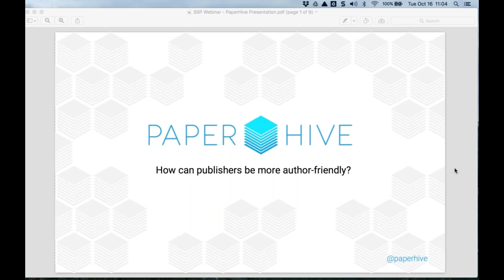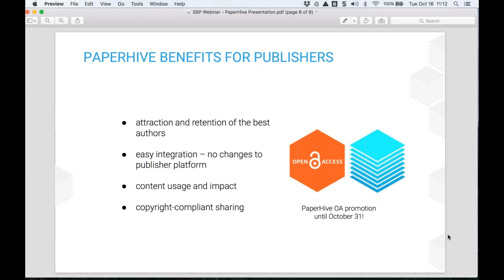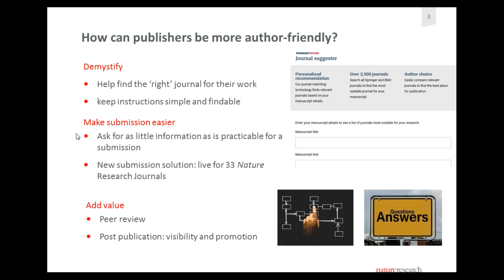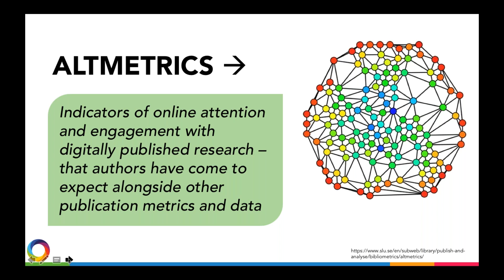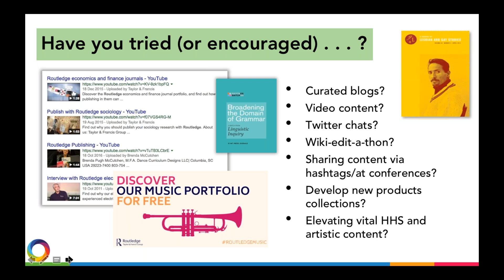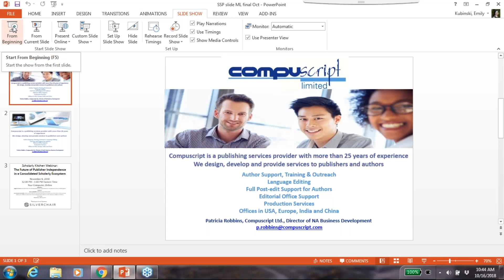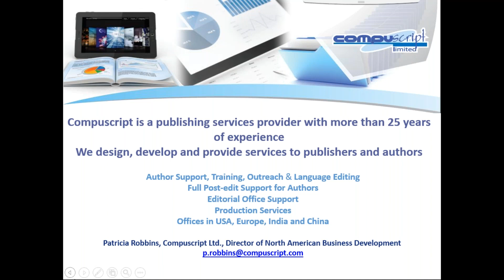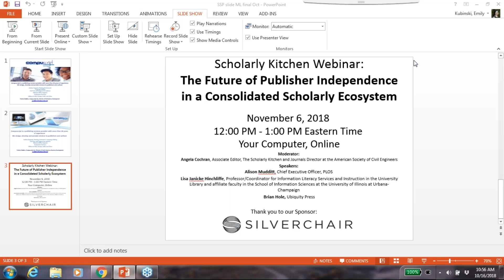SSPWebinar BeingAuthorFriendly10162018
SSP Webinar Being Author Friendly